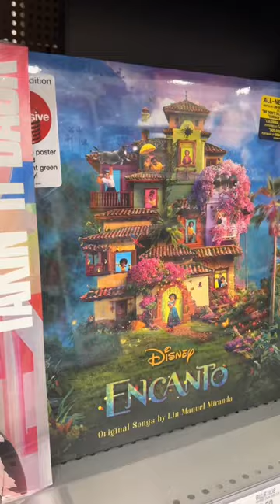BAKELIT lemezek az USA-ban!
Ilyen hanglemezek (vinyl, bakelit) kaphatóak a Target szupermarketekben, az USA-ban

Zene
Basixx - Tell me